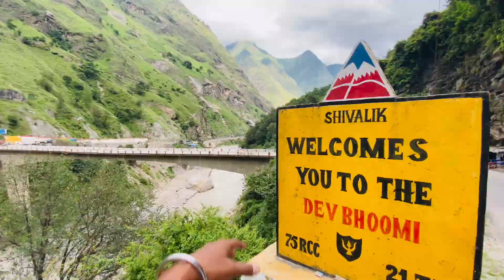vlog 59//finally pahuch gye badarinath 😍🛕🛕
👉inspiration:uk07rider
👉background misic:ncs music

…..m